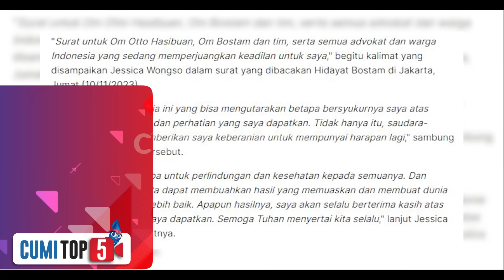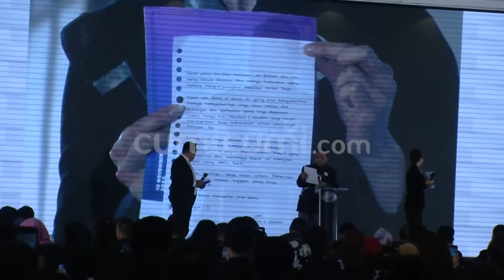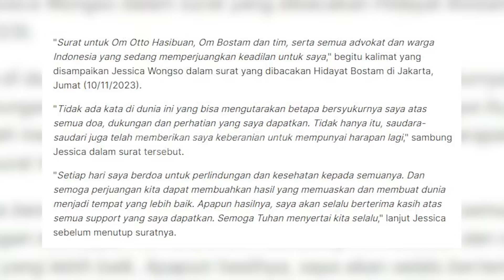Cumi Top V || 5 MOMEN EKSKLUFSIF DIACARA DOA BERSAMA UNTUK KEADILAN JESSICA WONGSO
Pengacara Otto Hasibuan bersama Pablo Benua dan Rey Utami menggelar acara doa bersama dan solidaritas dengan ribuan advokat indonesia khusus untuk Jessica Wongso  pada Jumat, 10 November 2023 lalu. Selain terdapat momen pembacaan pesan dari Jessica Wongso yang ditulis secara khusus oleh-nya dari dalam penjara, terkuak pula beberapa fakta dan rencana baru yang akan dilakukan para advokat untuk memperjuangkan keadilan Jessica Wongso. Maka inilah 5 momen ekslufsif diacara doa bersama untuk keadilan Jessica Wongso versi cumi top v.